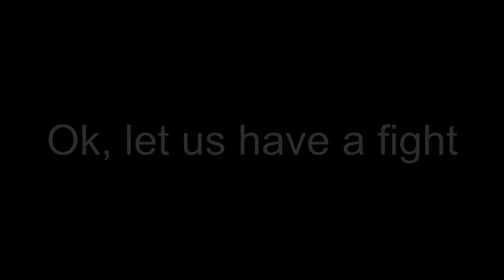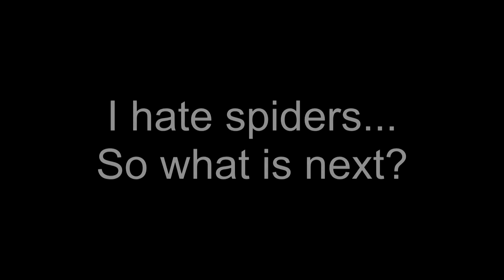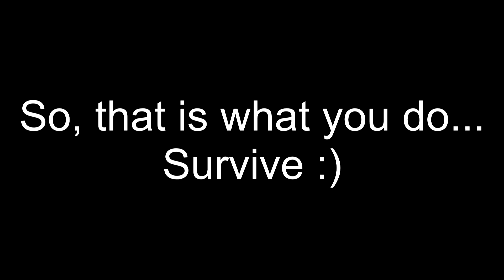Minecraft Gameplay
Just some footage from my friends server.
We have been bulding a few traps and few buildings so far.